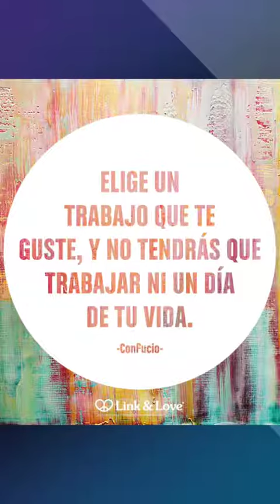💪🔨 18 Horas de Pasión Creativa 🔨💪 Dedicación y creación en sintonía con el Universo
¡Hola a todos! En este emocionante video, quiero compartir con ustedes mi dedicación y pasión por la creación en Metayantra. Trabajar durante 18 horas al día, cuatro días a la semana, es un verdadero testimonio de mi amor por lo que hago. Desde las 6 de la mañana hasta las 10 (¡a veces incluso hasta las 12!), cada minuto se llena de energía y entusiasmo.

¿Cómo logro mantenerme enérgico y enfocado? La clave está en la diversidad y la creatividad constante. Cada semana, dedico tiempo a crear cinco nuevos modelos, explorando elementos diferentes y desafiando mis propias habilidades. Es esta parte de mi trabajo, donde puedo decir "¡Voy a hacer algo diferente!", lo que realmente me impulsa y me llena de satisfacción.

No puedo evitar recordar una frase inspiradora: "Elige un trabajo que te guste y no tendrás que trabajar ni un día de tu vida". Y así es como me siento. Cada hora dedicada a la creación en Metayantra es un regalo, porque estoy haciendo lo que amo.

¡Únete a mí en este viaje de pasión y creatividad! Descubre cómo el trabajo se convierte en una expresión de mí mismo, y cómo elegir lo que amas puede transformar tu vida por completo.

¡Vamos juntos a construir un futuro lleno de satisfacción y realización! 💪🔨

Con gratitud y entusiasmo,

Miguel García
Fundador de Metayantra